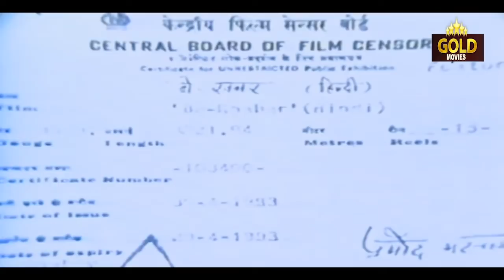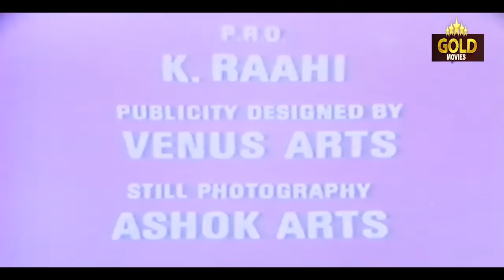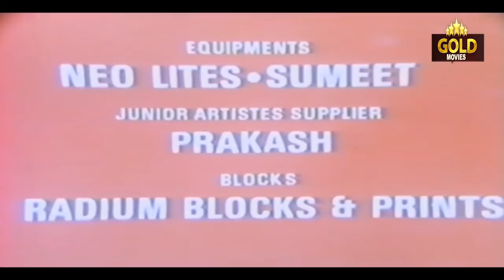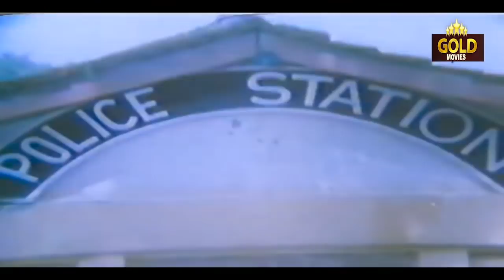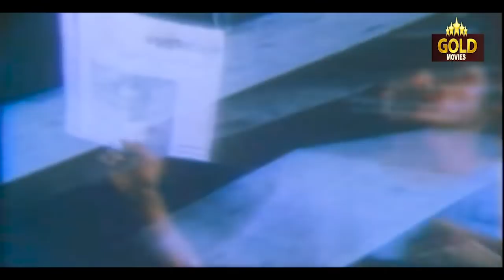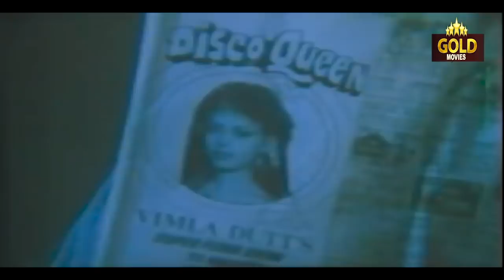Bekhabar 1983 - बेखाबर l Superhit Action Movie l Pankaj Dheer, Madhu Kapoor, Amrish Puri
Watch # Bekhabar  1983 , Superhit Action Movie.
Director: Kedar Kapoor.
Producer: C.B. Shah.
Story: M. Kaleem Rahi.
Screenplay: M. Kaleem Rahi.
Dialogue: M. Kaleem Rahi.
Actor: Pankaj Dheer, Madhu Kapoor, Bharat Kapoor, Amrish Puri, Abhi Bhattacharya, Bhagwan Dada, Bob Christo, Brahm Bhardwaj, K.N. Singh, Manmauji, Praveen Paul, Raj Tilak, Rajendra Nath, Ram Mohan, Shivraj, Vimal Chadha, Prema Narayan, Zarina Wahab

Synopsis :- Shyam is forced into an arranged marriage with Nisha, a girl of his family's choice.